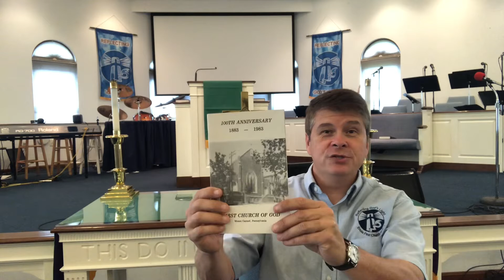Greetings to the New Life Church of God - October, 2021